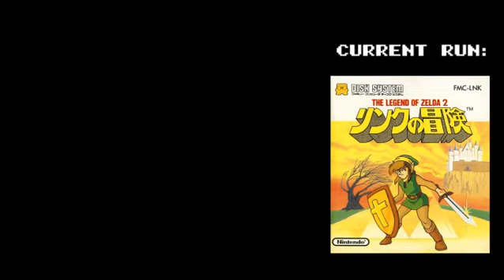Zelda II FDS Stream Playthrough - Part 8 ~ 2013-08-14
After testing some streaming, I started a playthrough of Zelda II but not the FDS version, seeing that I had never played it before.

The audio is better in this one. No webcam.

Usename: Lord Virgilus (at the time)